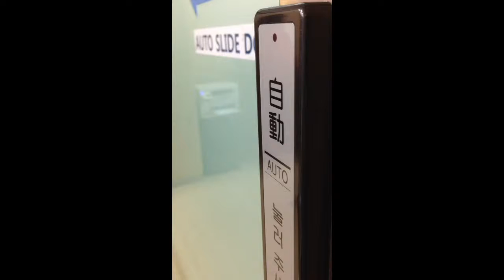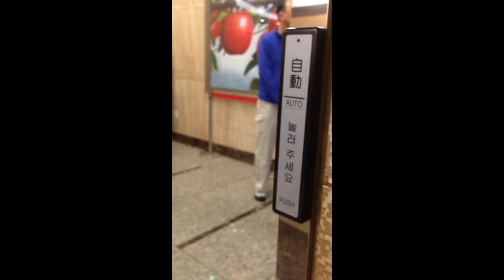Playing With Auto Doors in Korea